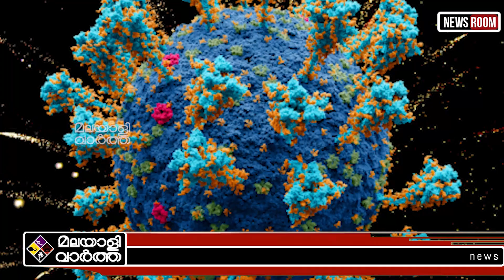Veena George രാജ്യത്തെ ഭയപ്പെടുത്തുന്ന കണക്കുകൾ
രാജ്യത്തെ വിറപ്പിച്ച് കേരളം